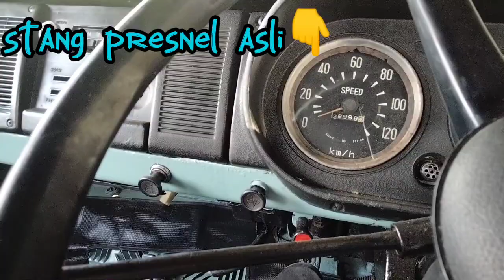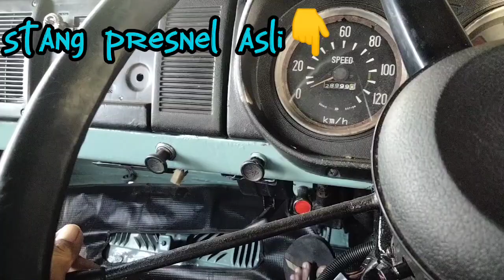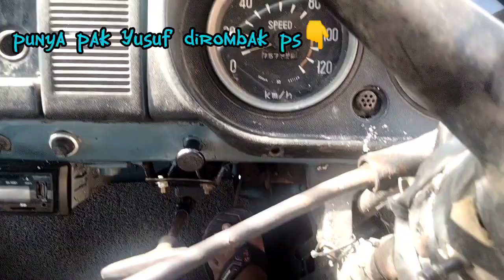PAK YUSUF SUPIR TUA CEKETER KEBUMEN MENCOBA NYETIR ,Teryata lupa gigi presnelengnya MAJU TERUS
kemaren ada yang tanya truk Ceketer berapa speed kecepnya teryata 6 mundur,diatas Ada contoh sketsa Vidio caraasukin gigi gagang presneleng Asli sama punyanya pak Yusuf yang sudah diganti ps, Ceketermugiwly salam truk tua jadul klasik dr kota kebume ,minta dukungannya agar Chanel ini bisa berkembang🙏